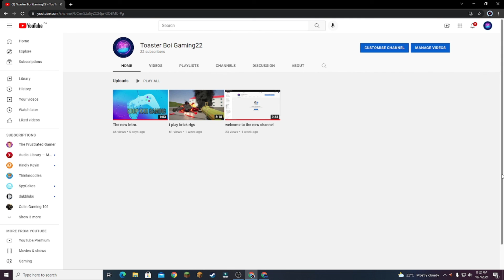We hit 20 subs